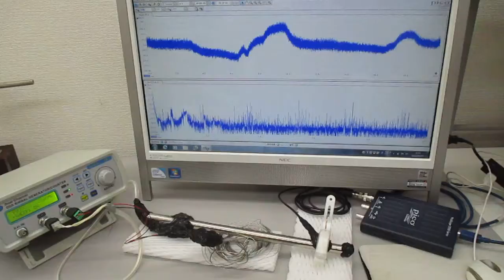非線形現象の音圧測定解析に基づいた、超音波伝搬制御技術（超音波の相互作用）